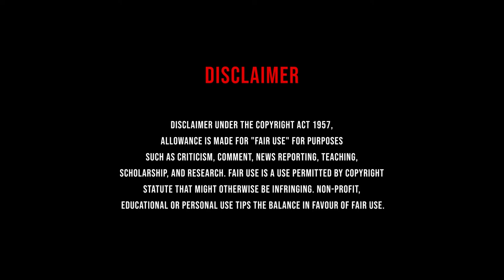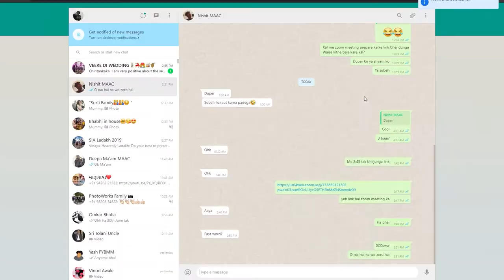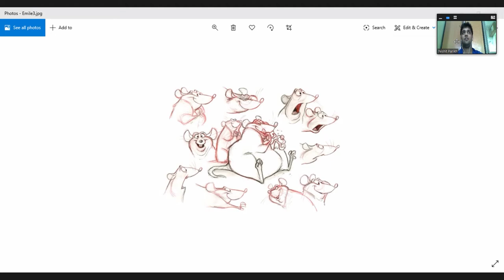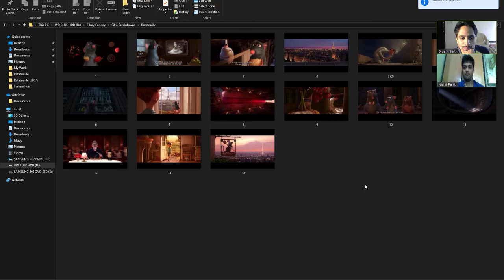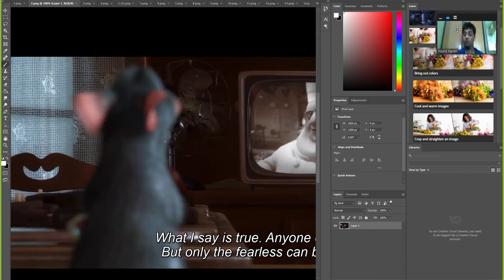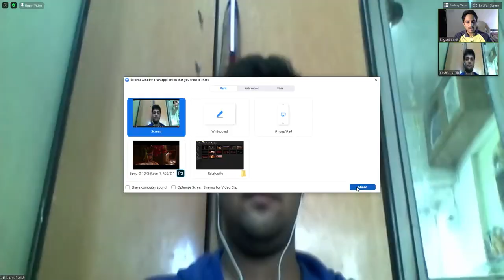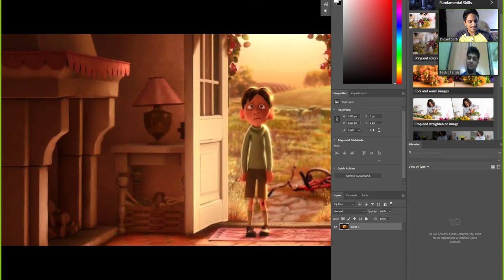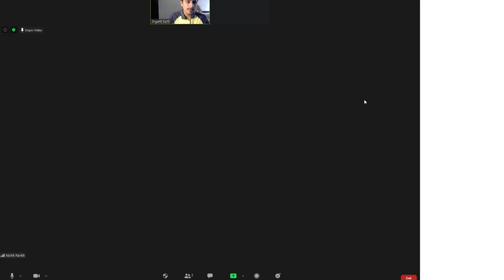Ratatouille Film Breakdown with Nishit Parikh | Filmy Funday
SD Productions and Digant Surti present Filmy Funday.
Today, in this episode we talk about one of most unique films of Disney Pixar - Ratatouille. Directed by Brad Bird. In conversation with Animator and Artist Nishit Parikh.

Topics covered in this episode:
1. Process of making an Animation feature film.
2. Mise En Scene in 3D Animated films.
3. Fun Facts about Ratatouille and Brabd Bird.
4. CGI lighting in Animation Feature Film.
5. How to create a playful filmmaking style?
6. What helps to ignite emotions through symbolic visuals and tone?
7. A few animated film recommendations for those who wish to study animation.
8. Understanding the factor affecting characters and the story.

It is a long video and I personally advise you to watch it in intervals.

Share this with your friends who are film lovers and wish to learn new things.
Thank you so much all for your love and support.